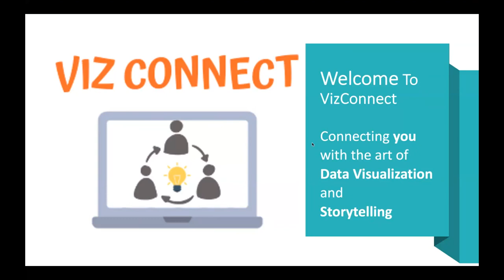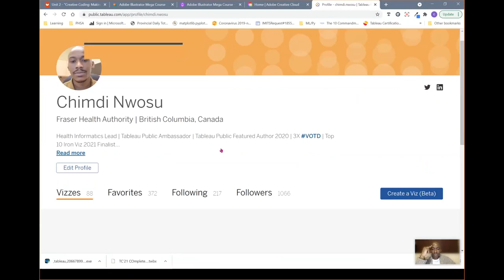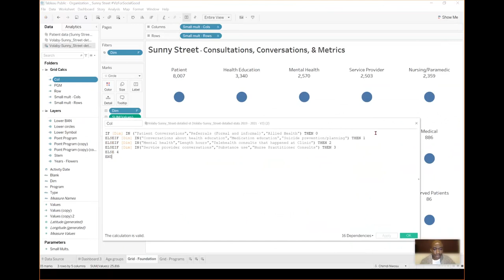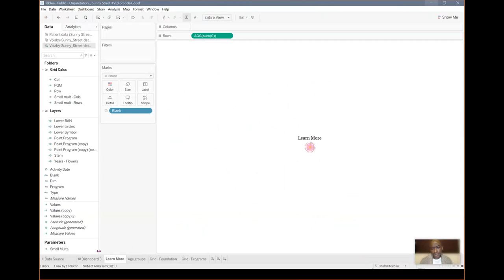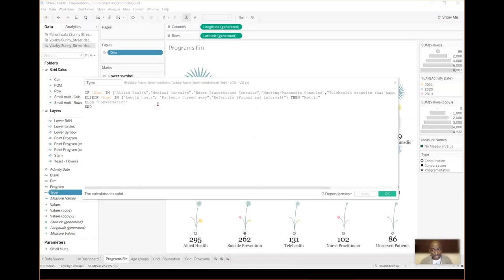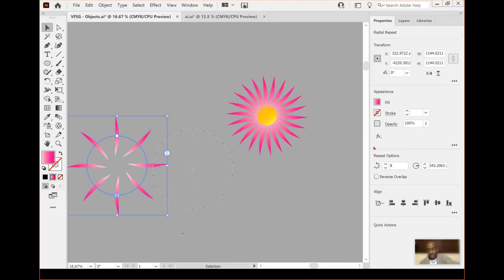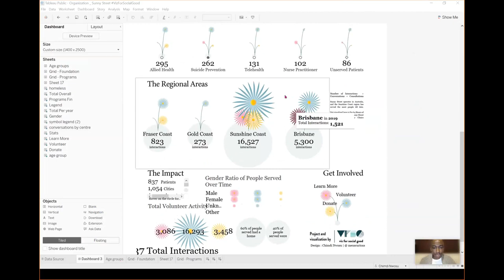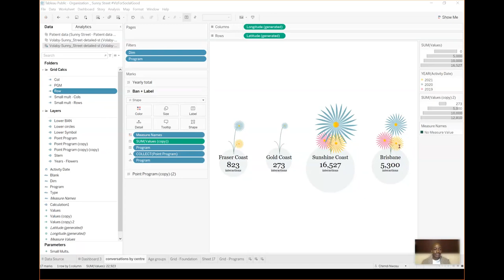VizConnect Unlocking layers of conversations with Tableau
Learn from 3 x VOTD author, #6 Iron viz ’21 finalist, Tableau Public Ambassador, and Former Tableau Public Featured Author Chimdi Nwosu who is committed to inspire “outside the box thinking” when using data visualizations to communicate insights.